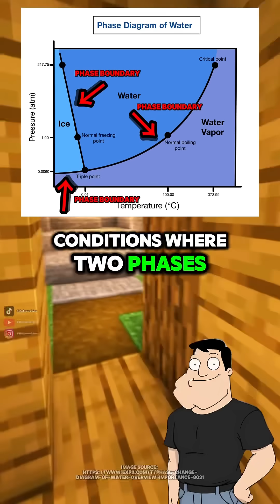What is a phase diagram?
A phase diagram shows how substances shift between solid, liquid, and gas depending on temperature and pressure. Key features include phase boundaries, the triple point, and the critical point.